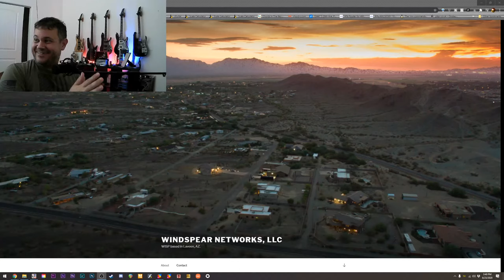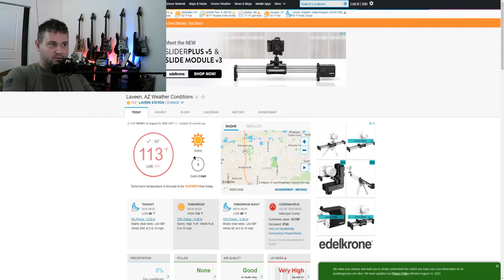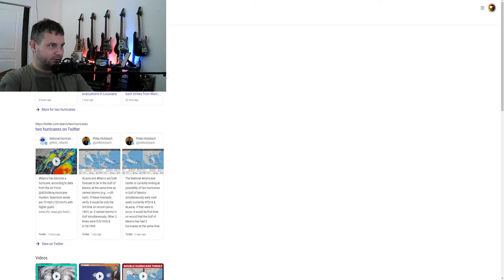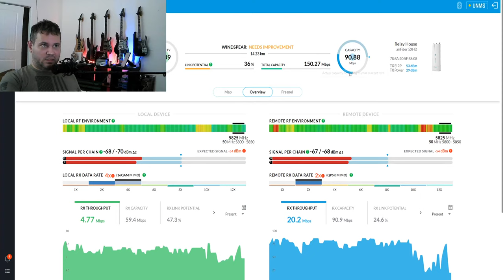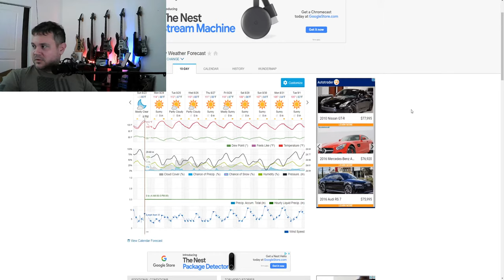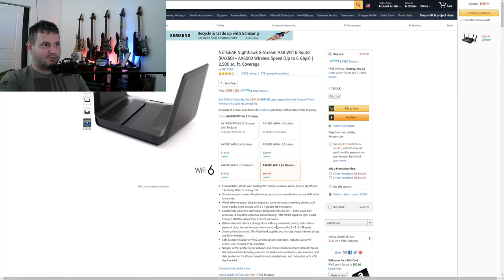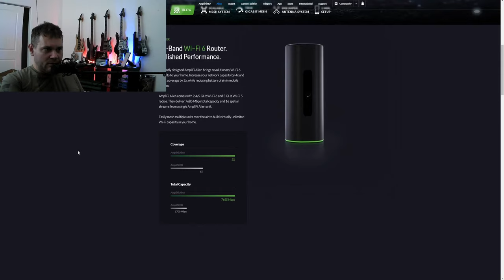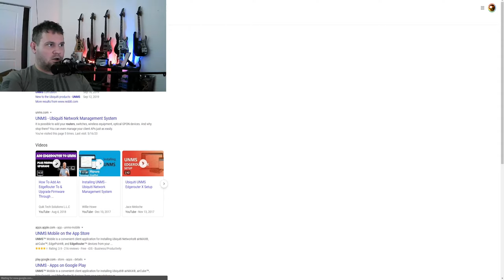WISP Stream 16 - DIY Ubiquiti Internet Relay - Pt 59